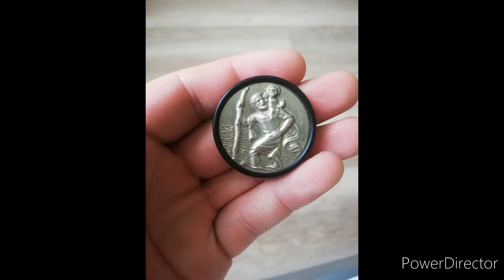znajdki na oko